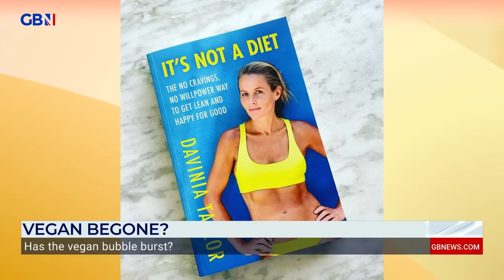The end of VEGANISM? Major brands pull plant-based products | Davinia Taylor weighs in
Has the vegan bubble burst?

Oatly, Nestlé and Innocent Drinks are among those pulling plant-based products from shelves as figures show even Veganuary backfired.

Former Hollyoaks actress, Davinia Taylor weighs in.